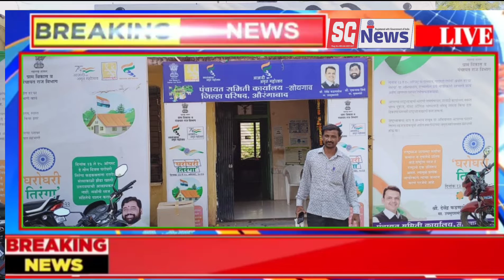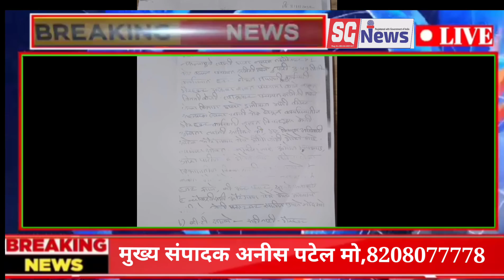सोयगाव पंचायत समिती कार्यालयाचे निम्मे कर्मचारी स्वाक्षऱ्या करून फरार महसूल विभागाकडून पंचनामा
*सोयगाव पंचायत समिती कार्यालयाचे निम्मे कर्मचारी स्वाक्षऱ्या करून फरार*पंचायत समिती कार्यालयात शुकशुकाट*
*महसूल विभागाकडून पंचनामा*